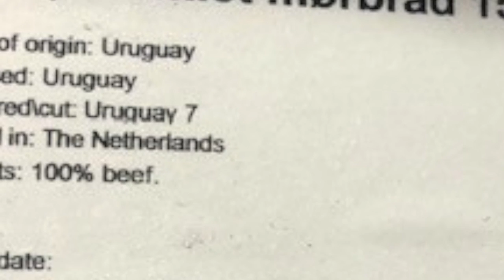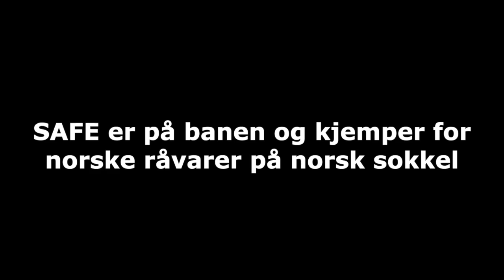Norske råvarer på norsk sokkel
Rundt 80 prosent av kjøttet Equinor bruker på sokkelen, er importert fra utlandet. Dette gir store konsekvenser for norske bønder som for tiden sliter med å holde hjulene i gang. SAFE er på banen og kjemper for norsk mat på norsk sokkel.